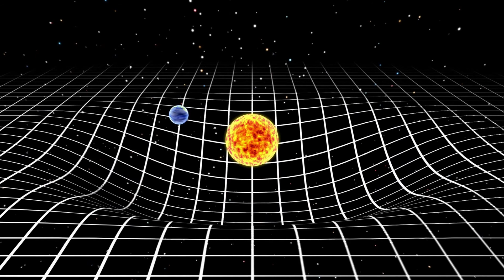Tunel czasoprzestrzenny - da się go utworzyć?